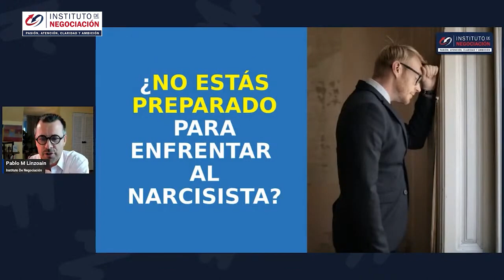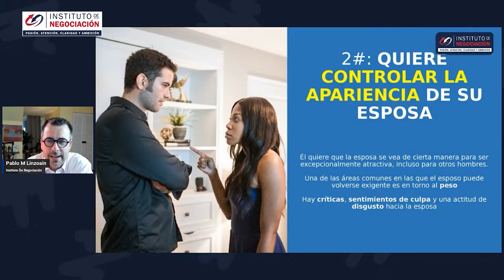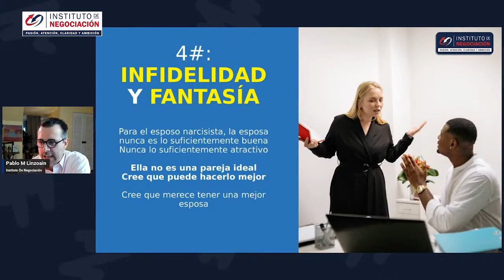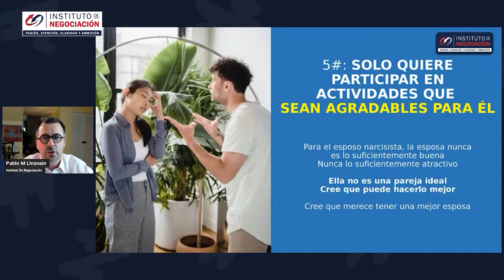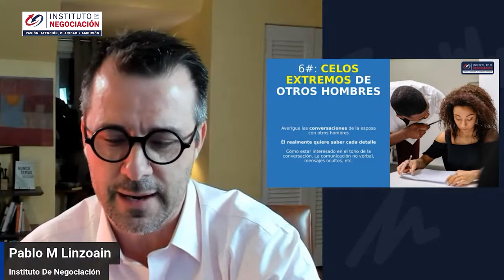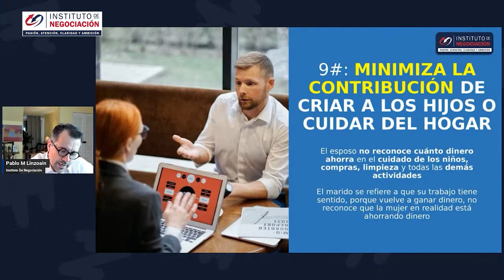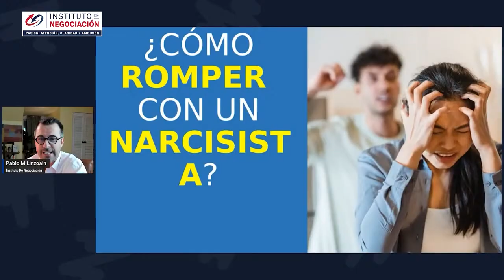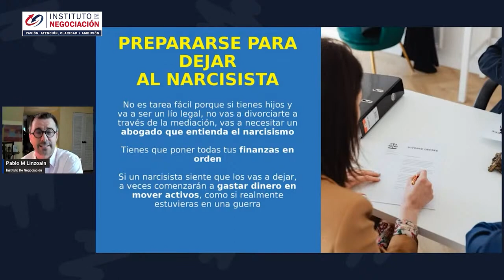Trastorno De La Personalidad Narcisista (TPN): 10 Señales Claves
👉🏻 El destacado experto internacional en negociación, Pablo M. Linzoain, muestra Trastorno De La Personalidad Narcisista (TPN): 10 Señales Claves

Obtene tu copia de mi libro